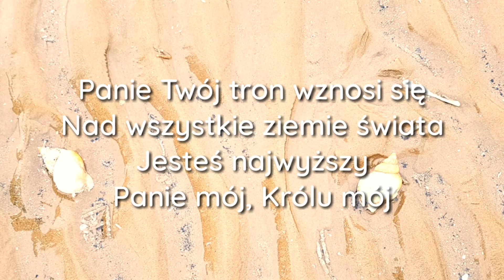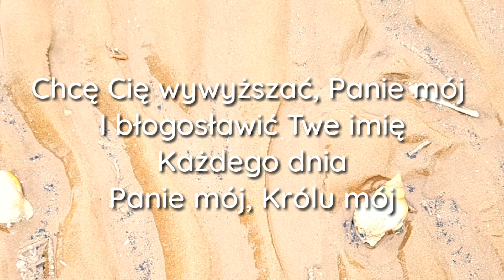Panie Twój tron wznosi się